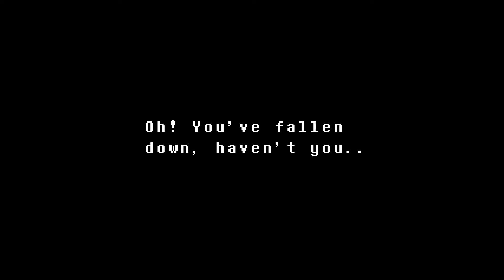Undertale (True Pacifist) - Got cornered by Undyne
if i recall correctly is that asriel's voice? :O